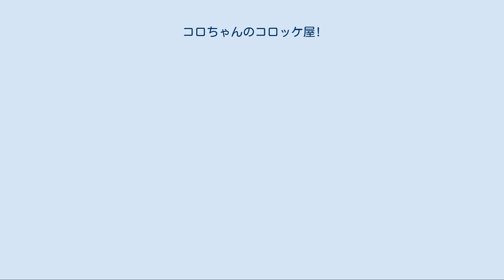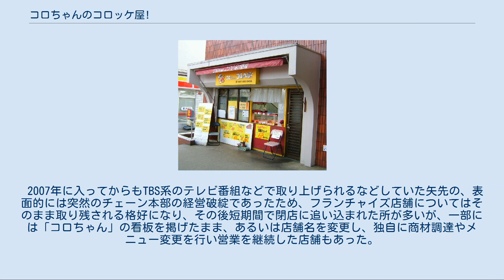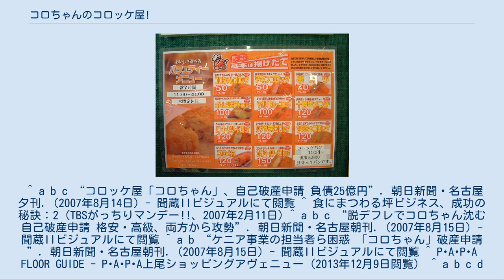コロちゃんのコロッケ屋!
経営破綻した企業(岐阜県)
惣菜・弁当屋
店舗展開の例（高根公団店） メニューの例（PAPA上尾店） コロちゃんのコロッケ屋!（コロちゃんのコロッケや）は、かつて日本に存在した店舗チェーン。
コロッケを主力商品としていた。
 2020年現在、東京都八王子市で2店舗で営業が確認されている。
 チェーン運営の本部は「コロちゃん株式会社」で、社長は小竹守。
同社は社団法人日本フランチャイズチェーン協会に準会員として加盟していた。
 マスコットキャラクターは「コロちゃん」。
「コロちゃんコロッケ」と書かれた円の中でコック（＝コロちゃん）がコロッケを笑顔で食べようとしている絵が目印。
 店内にはフライヤー・ホットショーケース・冷凍庫を設置し、本部は各店舗に冷凍食品のコロッケや植物油などを供給し利益を上げるというシステムであった。
店舗にはパソコンやレジも置かず、携帯電話で売り上げ計算から、在庫の受注発注を行っていた。
各店舗の建物は簡易建築が多かったが、他にも建物内のテナントなど様々で、「コロちゃんカー」と称する軽トラックによる移動販売車の店舗などもあり、概して小面積の店舗で客の目の前でコロッケを揚げて販売するというスタイルであった。
 ドミナントと呼ばれる販売戦略に基づく出店戦術を取り、フランチャイズ店舗を主軸に、全国のスーパーマーケットや100円ショップの店舗周辺や駅前・繁華街などに出店し、FC加盟料や初期投資の低さなどもあって2000年頃に急激に拡大した。
「1個50円の揚げたてコロッケ」の薄利多売により、デフレ下で急成長する事業として注目された。
全盛期には直営店とフランチャイズ店の合計で全国に700店、日本だけでなく、シンガポール、イギリス、ケニアにも出店し、さらにブラジル、アルゼンチン、アメリカ合衆国などへの出店計画も公表していた。
2003年3月期には37億円の売上を上げていた。
 しかし、2007年8月、チェーン本部であるコロちゃん株式会社が約25億円の負債を抱えて名古屋地裁に自己破産を申請し経営破綻。
小売価格で1個50円から200円程度までの低価格のコロッケ類を主力商品とした薄利多売という販売モデルを取っていたが、商品単価と利益率が低すぎたことでフランチャイズ店の経営が成り立たないことが多く短期間での閉店や脱退が目立ち、また惣菜類に力を入れ始めたコンビニエンスストアチェーンなどとの競争激化や個人消費の低迷の影響で売り上げが低迷したことなどが要因で、2007年3月期には売り上げを27億円まで落としており、直営店は約50店舗、フランチャイズ店は約200店舗程度まで減少していた。
また、経営安定を目指して西池袋の「COROCHAN-CAFE」（コロちゃんカフェ）、他にも「コロちゃんバーガー」「ポケットパン店」等の店舗も展開していたが、本業であるコロッケ部門の低迷が深刻であった。
 2007年に入ってからもTBS系のテレビ番組などで取り上げられるなどしていた矢先の、表面的には突然のチェーン本部の経営破綻であったため、フランチャイズ店舗についてはそのまま取り残される格好になり、その後短期間で閉店に追い込まれた所が多いが、一部には「コロちゃん」の看板を掲げたまま、あるいは店舗名を変更し、独自に商材調達やメニュー変更を行い営業を継続した店舗もあった。
 コロッケを売り物にする事を最初に思い付いたのは前副社長だった弟である。
社長の小竹は後に取材に対し『弟はいかつい体格をしているから思い付いたのだろう』と発言している。
 ^ a b c “コロッケ屋「コロちゃん」、自己破産申請 負債25億円”. 朝日新聞・名古屋夕刊. (2007年8月14日) - 聞蔵IIビジュアルにて閲覧 ^ 食にまつわる坪ビジネス、成功の秘訣：2 (TBSがっちりマンデー!!、2007年2月11日) ^ a b c “脱デフレでコロちゃん沈む 自己破産申請 格安・高級、両方から攻勢”. 朝日新聞・名古屋朝刊. (2007年8月15日) - 聞蔵IIビジュアルにて閲覧 ^ a b “ケニア事業の担当者ら困惑 「コロちゃん」破産申請”. 朝日新聞・名古屋朝刊. (2007年8月15日) - 聞蔵IIビジュアルにて閲覧 ^ P･A･P･A FLOOR GUIDE - P･A･P･A上尾ショッピングアヴェニュー（2013年12月9日閲覧） ^ a b c...